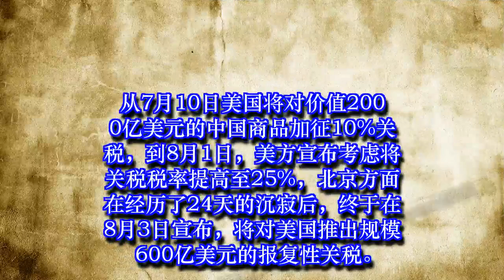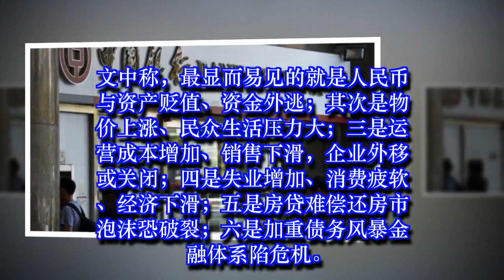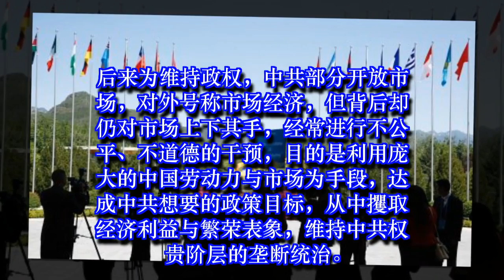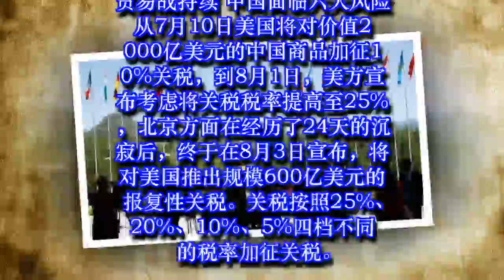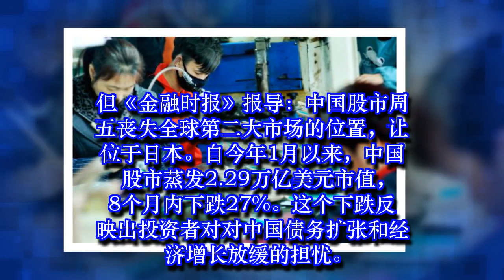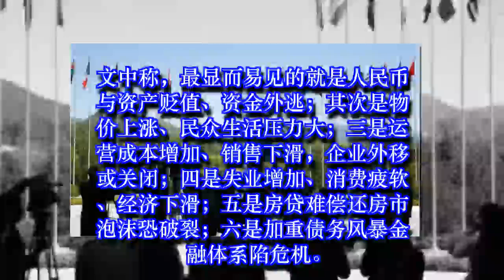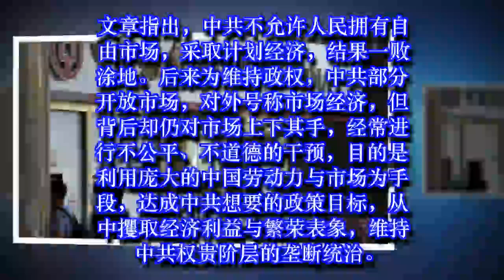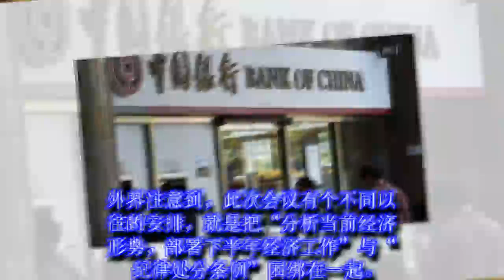贸易战不停火 中共权力或陷动荡